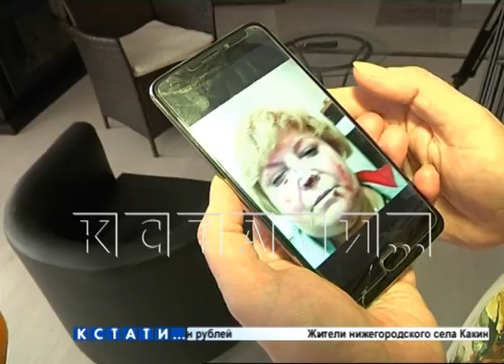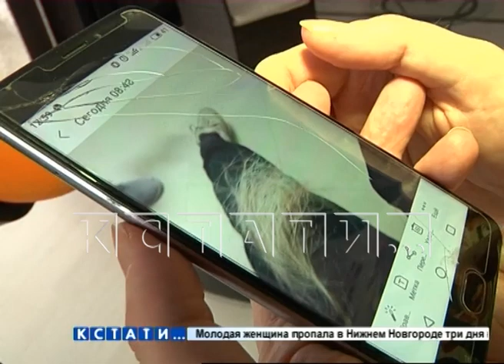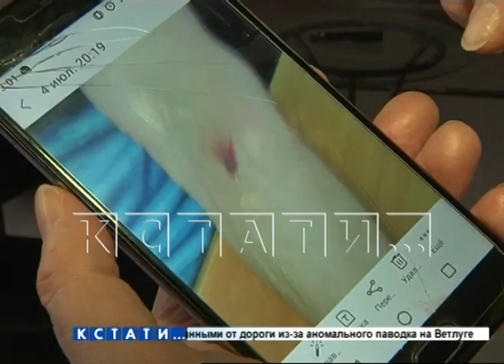Председатель ТСЖ, не желая отдавать власть, избила нового председателя и покусала жильцов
Зубы и кулаки, как аргументы в борьбе за управление многоквартирным домом - бывший председатель ТСЖ напала на нового председателя и избила, а некоторых жильцов даже покусала. Все произошло в новостройке на улице Тимирязева. Жильцы были недовольны работой своего председателя - дом по их мнению содержался плохо, отчет об использовании финансовых средств не представлялся, на контакт председатель не шла и жильцы выбрали другого. В первой же день, после утверждения в должности, новый председатель была избита своей предшественницей.